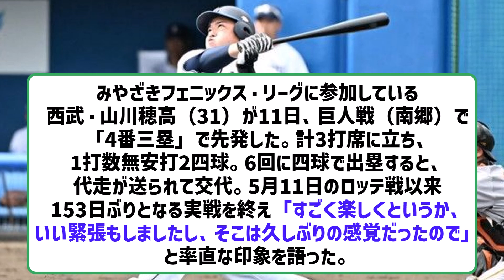西武・山川穂高が153日ぶり実戦復帰 【2ch】【5ch】【反応】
2ch5chの気になる野球のスレッドを中心に反応を動画にしていきます。

メインは「ずんだもん」です。
VOICEVOX:ずんだもん
VOICEVOX:四国めたん
VOICEVOX:玄野武宏
VOICEVOX:白上虎太郎
VOICEVOX:ナースロボ＿タイプＴ

引用元　5ch、Open2ch、Talk、X（旧Twitter）